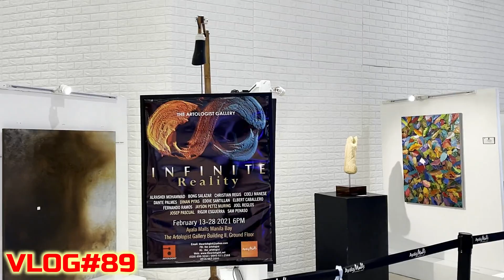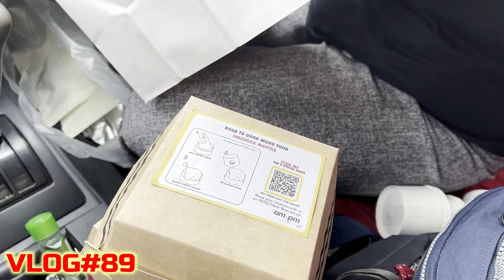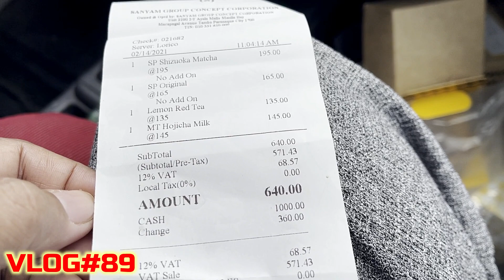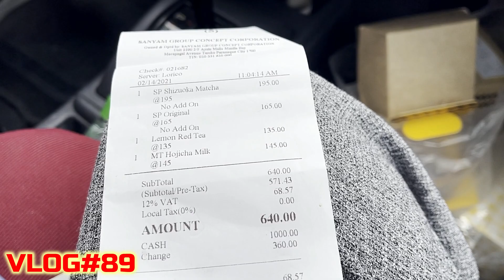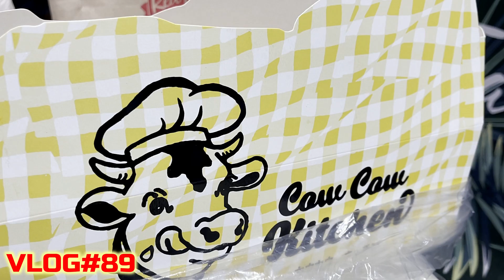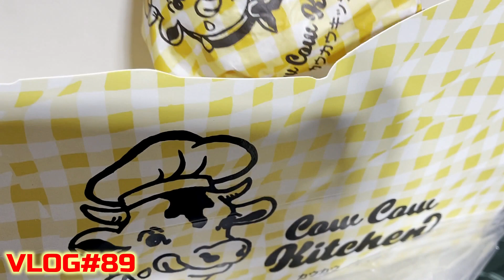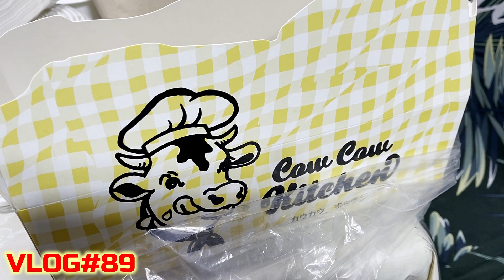FAMILIA VALENTINES || Familia Burlaos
OUR EIGHTY-NINTH VLOG!

AFTER A YEAR, OUR BUDANG AND BEBANG FINALLY SEEN THE OUTSIDE WORLD SINCE THEY HAVE BEEN INSIDE THE HOUSE FOR A YEAR DUE TO THE PANDEMIC.WE WENT TO SEE THE BEAUTY OF ROXAS BOULEVARD AND ATE TO OUR HEARTS DELIGHT THE PANCAKES OF AM/PM AND TOKYO CHEESECAKE FACTORY. WE ENJOYED OUR LITTLE GETAWAY. ENJOY WATCHING KA FAMILIAS! KEEP SAFE EVERYONE!

ENJOY WATCHING & STAY HAPPY!

CAMERA HANDLER: SMOOTH 4